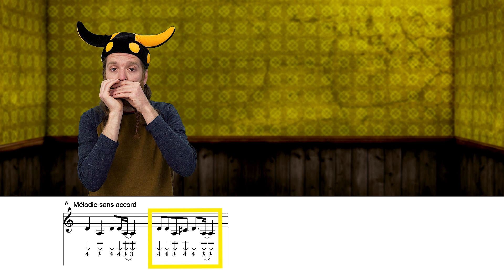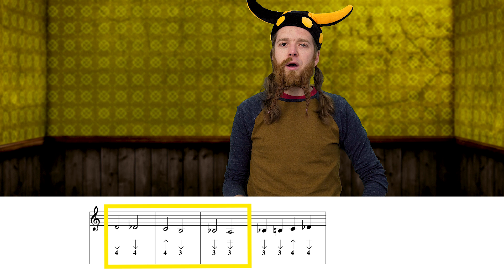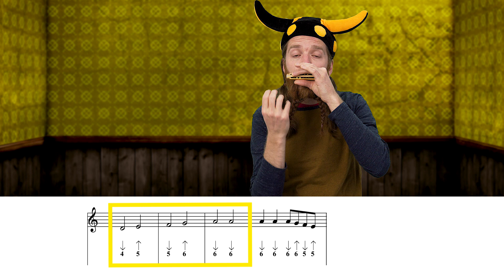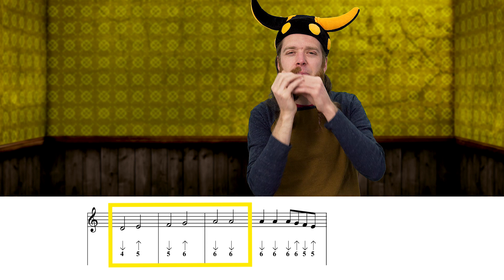Tuto Harmonica C - Asterix Obelix - Le pouding à l'arsenic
Un tuto d'harmonica inspiré d'Astérix et Obelix avec la chason du Pouding à l'arsenic et aussi de la version du groupe Les Colocs. Tablature d'harmonica pour les notes et les bends (altération) sur

Tu veux progresser à l'harmonica? Tu as différentes options ci-dessous

*** Cours GRATUIT:

✅ Premier pas à l’harmonica? Inscris-toi au cours GRATUIT Harmonica 101 pour apprendre à tenir ton harmonica, isoler les trous et jouer ta première pièce

✅ Personne pour t’accompagner? Viens jouer avec moi sur des pistes d’accompagnement vidéo. Ça t’aidera à comprendre comment jouer avec d’autres musiciens.

✅ Aiguise tes oreilles avec le cours de développement auditif

*** Cours Premium:

✅ Harmonica Blues (Nouveau)

✅ Découvre les secrets pour conserver tes harmonicas longtemps et propre. Que ce soit un harmonica à clous ou avec vis, tu sauras comment en faire l’entretien.

✅ Comment ajuster et réparer son harmonica

✅ Tu as des difficultés à être sur le rythme. Tu aimerais pouvoir accompagner un ami musicien. Et avoir une guitare dans ta poche. Ou devenir le centre d’attention de ta prochaine soirée en amis. Le cours d’harmonica d’accompagnement est pour toi

Le Groupe Facebook Jouer Rire et Échanger
La Page Facebook Harmonica Vaudeville